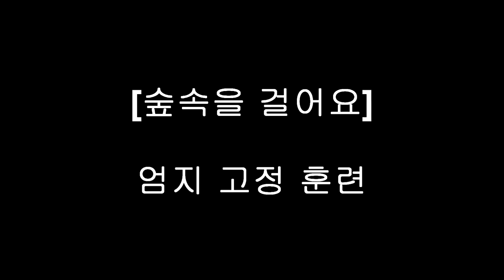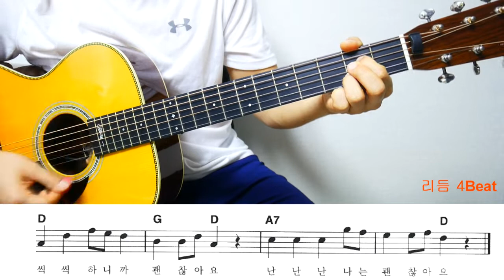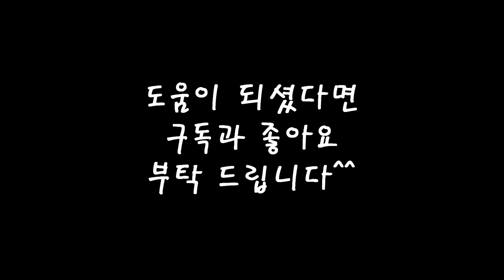[기타강좌] 엄지 고정 훈련 / Am 코드 (모두가 천사라면,솜사탕,숲속을걸어요,괜찮아요) 기타 동요